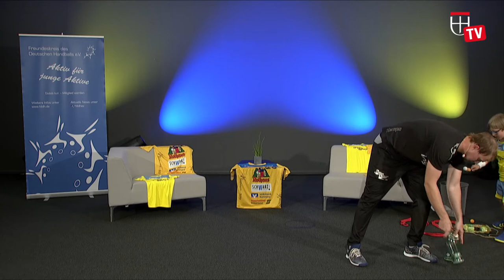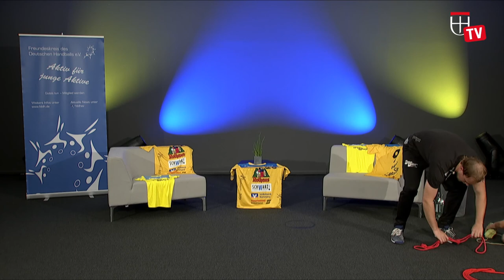KinderSportgarten mit der HSG - Folge 12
Der SportGarten ist ein Angebot der Interessensgemeinschaft bewegende Gesundheitsförderung Konstanz (IG bGK) bestehend aus dem Amt für Bildung und Sport der Stadt Konstanz, dem Stadtsportverband, der Universität mit dem Hochschulsport und Fachgruppen Sport sowie der AOK Hochrhein-Bodensee. Hier gehen die Vereine regelmäßig in die Kitas und bieten dort ein Bewegungsprogramm für die Kinder an. Die HSG ist hier von Anfang dabei und hat euch aus dem Programm heute ein paar Übungen und Spiele für Zuhause mitgebracht.